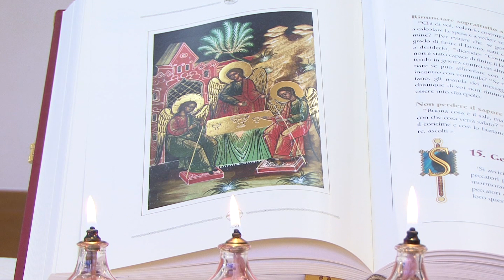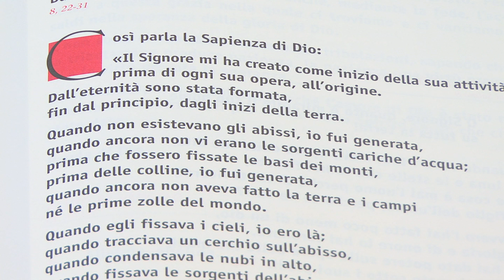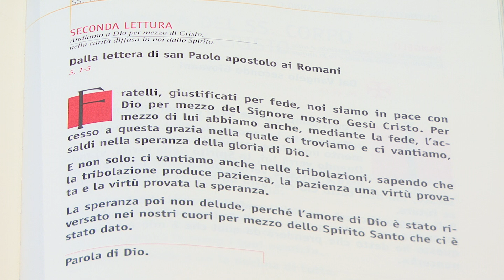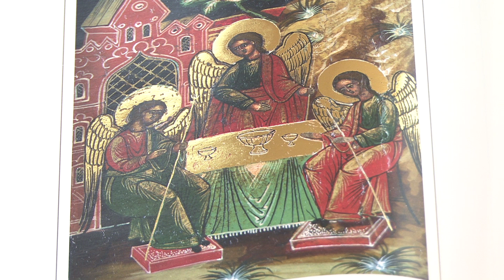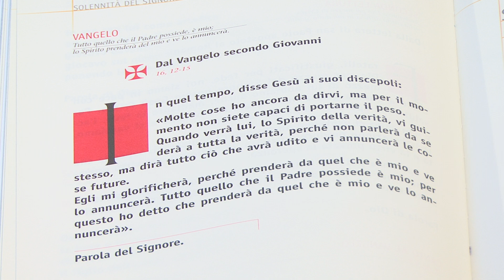SANTISSIMA TRINITÁ - Solennità (Anno C)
don Giorgio Zevini commenta la liturgia della Solennità della Santissima Trinità.

Prima Lettura: Pro 8,22-31
Seconda Lettura: Rm 5,1-5
Vangelo: Gv 16,12-15